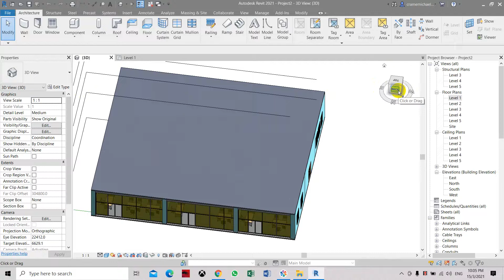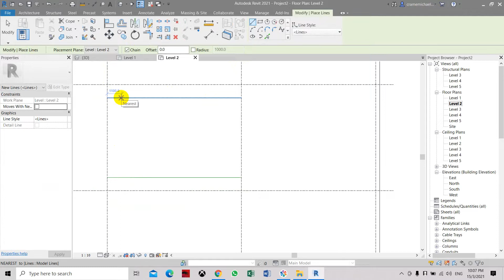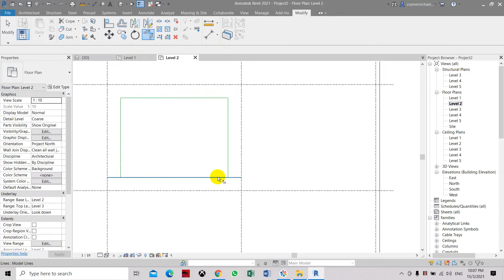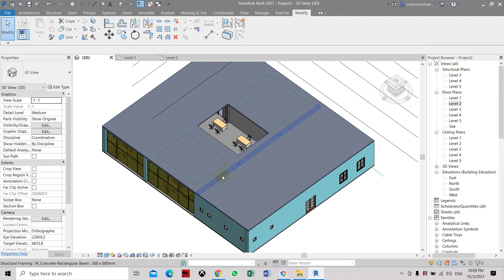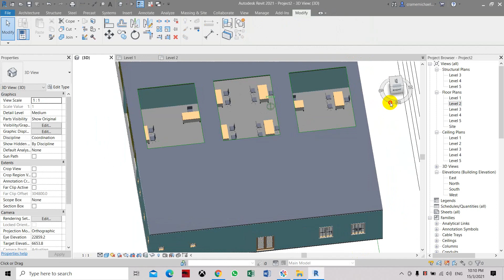Cut Opening in Floor Slab in Revit